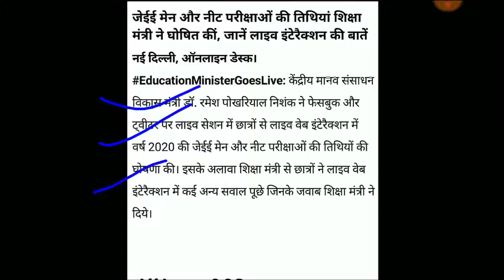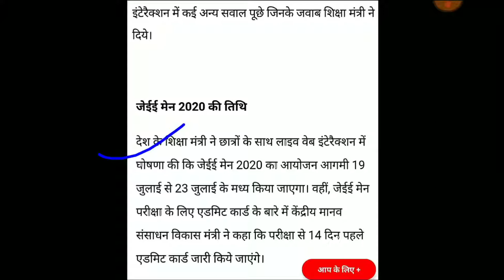JEE main exam date and NEET exam date